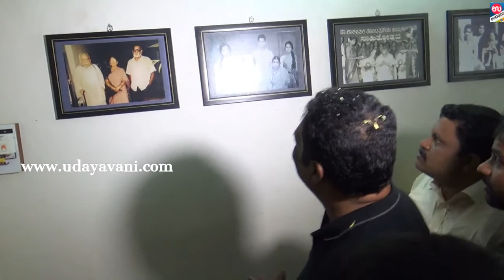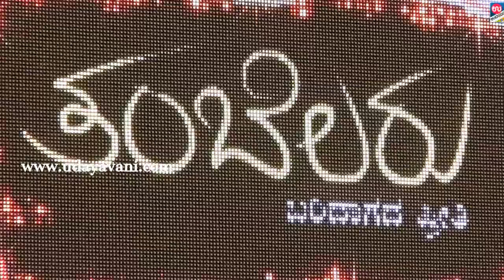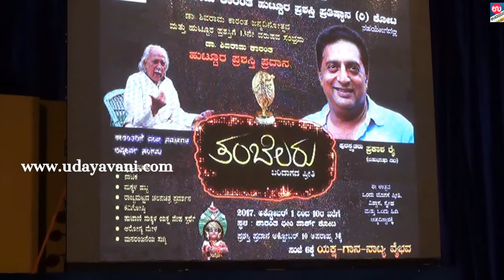ಕಾರಂತರ ಹುಟ್ಟೂರಲ್ಲಿ ಸರಳತೆ - ಆತ್ಮೀಯತೆ 'ಪ್ರಕಾಶ'ಮಾನ !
ಡಾ. ಶಿವರಾಮ ಕಾರಂತರ ಹೆಸರಿನಲ್ಲಿ ಕೊಡಮಾಡುವ ಹುಟ್ಟೂರ ವಿಶೇಷ ಪ್ರಶಸ್ತಿ ಸ್ವೀಕರಿಸಲು ಕೋಟಕ್ಕೆ ಆಗಮಿಸಿದ ನಟ ಪ್ರಕಾಶ್‌ ರೈ ತಮ್ಮ ಸರಳತೆಯಿಂದ ಗಮನಸೆಳೆದರೆ ಎಲ್ಲಾ ವಿರೋಧದ ನಡುವೆಯೂ ಪ್ರಶಸ್ತಿ ಸಮಾರಂಭವನ್ನು ಯಶಸ್ವಿಯಾಗಿ ಸಂಪನ್ನಗೊಳಿಸಿದ ಕೋಟ ಗ್ರಾಮಪಂಚಾಯತ್‌ ಮತ್ತು ಈ ಭಾಗದ ನಾಗರಿಕರ ಆತ್ಮೀಯತೆ ಎಲ್ಲಾ ವಿರೋಧಗಳನ್ನು ಮೆಟ್ಟಿನಿಂತು ಕಡಲತಡಿಯ ಭಾರ್ಗವ ಶಿವರಾಮ ಕಾರಂತರ ಹೆಸರನ್ನು ಇನ್ನಷ್ಟು ಎತ್ತರಕ್ಕೆ ಏರಿಸುವಲ್ಲಿ ಸಹಕಾರಿಯಾಯಿತು.
ಈ ಸಂದರ್ಭದಲ್ಲಿ ಡಾ. ಶಿವರಾಮ ಕಾರಂತ ಥೀಮ್‌ ಪಾರ್ಕ್‌ ಆವರಣದಲ್ಲಿ ಏನೇನು ನಡೆಯಿತು ಎಂಬುದರ ಪಕ್ಷಿನೋಟ ಈ ವಿಡಿಯೋದಲ್ಲಿದೆ...

Video By: Sudhir - Shriram
Editing : Hariprasad
Co-ordination: Hariprasad